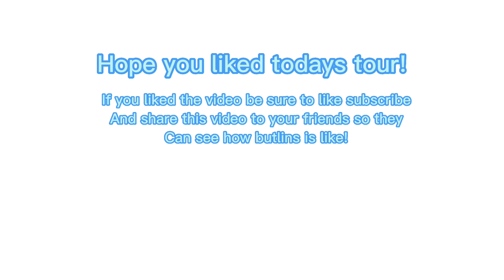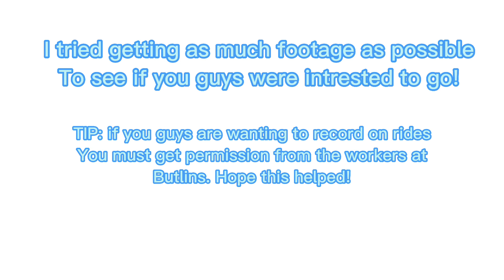My 3 days at butlins! And yes I’m finally home after along time! [READ DESC]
I couldn’t record anything about the swimming baths due to the devices I was recording on wasn’t waterproof and when I went to the skypark my phone was dead and it opened on my last day at butlins so I never got the chance to record their! Also I didn’t record fantasy island either because it costs to much money!

And yes I had a great time!

Worst facts about butlins I recommend reading:

1. The Wi Fi here’s very bad and cost a lot of money to get Wi Fi if your staying for more than 1 Day!
2. Fantasy island is also a fortune and isn’t open for that long!
3. Restaurants are too expensive
4. The FunFair always closes early!
5. Just to go swimming you have to wait in a super long queue
6. Beds feel oily

(22/4/2023)
Hey guys! I’m going back to Butlin’s for my 14th birthday next year so I’ll make another video of Butlin’s for my birthday! This will include new upcoming features and even the new SkyPark. Well that’s if they let me